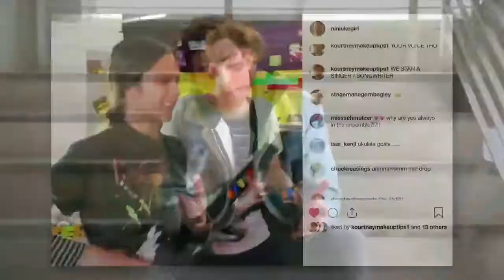High School Musical: The Musical: The Series | Official Trailer | Disney+ | Streaming November 12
hello friends

High School Musical: The Musical: The Series is an American mockumentary web television series developed for Disney+ by Tim Federle, based on the film series of the same name created by Peter Barsocchini. Oliver Goldstick served as showrunner for the first few episodes.
Cast: Sofia Wylie, Joshua Bassett, Kate Reinders, Frank Rodriguez Trending
Original release: November 12, 2019
Network: Disney+
Executive producer(s): Tim Federle; Oliver Goldstick; Bill Borden; Barry Rosenbush
Genres: Mockumentary, Musical